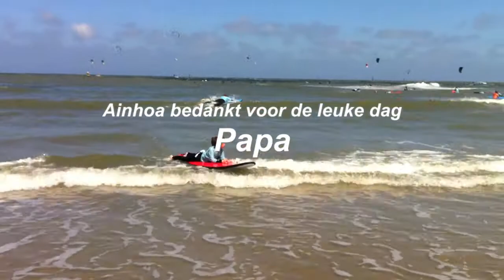Vaderdag Surf Event Scheveningen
De eerste keer golfsurfen met Ainhoa op een zonnig strand van Scheveningen. Kan een vaderdag nog beter worden?